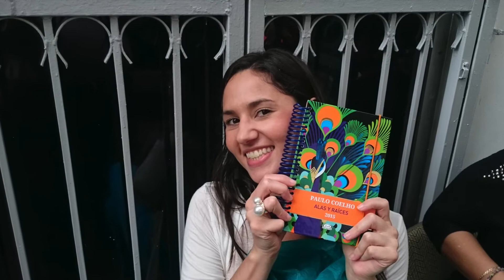Entrega Final de Regalos del "Amigo Secreto"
¡Todo el mundo contento!, esperando a ver cual sería ese tan esperado regalo final de parte de misterioso amigo secreto.

Risas, alegría y mucho espíritu navideño fue lo que sobró durante toda la tarde. ¡Feliz Navidad para todos ustedes!